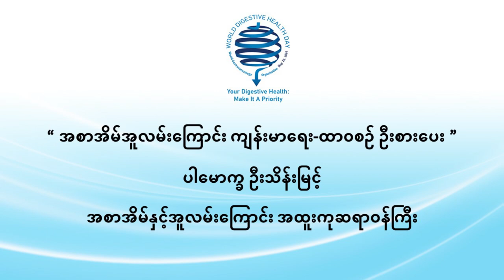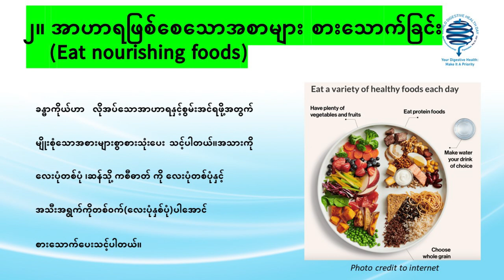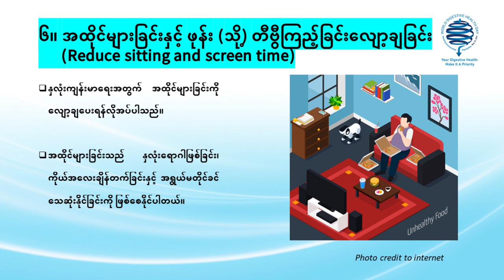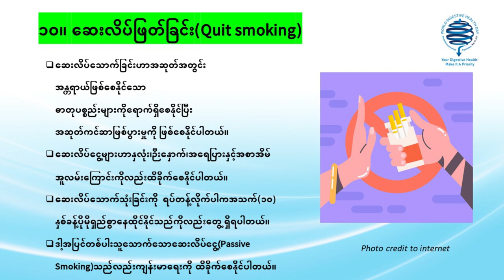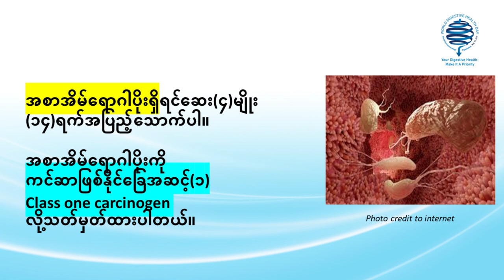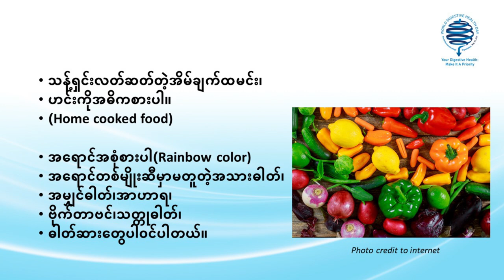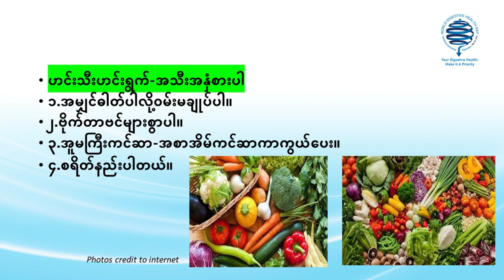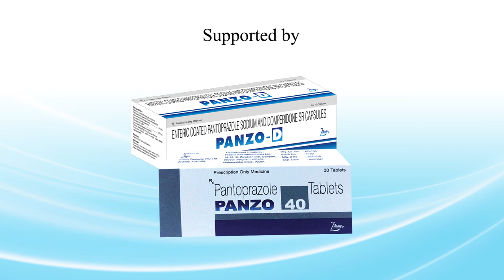World Digestive Health Day (2024)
ကမ္ဘာ့အပြည်ပြည်ဆိုင်ရာ အစာအိမ်နှင့်အူလမ်းကြောင်း ကျန်းမာရေးနေ့ (၂၀၂၄)

📌ယနေ့ ၂၀၂၄ ခုနှစ်၊ မေလ (၂၉) ရက်နေ့မှာ ကျရောက်တဲ့ ကမ္ဘာ့အပြည်ပြည်ဆိုင်ရာ အစာအိမ်နှင့် အူလမ်းကြောင်း ကျန်းမာရေးနေ့ (၂၀၂၄) မှာ အစာအိမ်နှင့် အူလမ်းကြောင်း အထူးကုဆရာဝန်ကြီး ပါမောက္ခ ဦးသိန်းမြင့်မှ
👉အစာအိမ် အူလမ်းကြောင်း ကျန်းမာရေးအထောက်အကူပြု အစားအစာများအကြောင်း
👉အစာအိမ် အူလမ်းကြောင်း ကျန်းမာရေးအတွက် နေထိုင်စားသောက်မှုပုံစံများ
👉အစာအိမ် အူလမ်းကြောင်း ကျန်းမာရေး ထိခိုက်စေသော အကြောင်းအရာများအကြောင်း စသည်တို့ပါဝင်သော "အစာအိမ်အူလမ်းကြောင်း ကျန်းမာရေး-ထာ၀စဉ်ဦးစားပေး" ခေါင်းစဉ်ဖြင့် ကျန်းမာရေးဗဟုသုတများ ပြန်လည်မျှဝေ ပေးထားတဲ့ ဗီဒီယိုကို တင်ဆက်ပေးလိုက်ပါတယ်။

📌မြန်မာပြည်သူ၊ ပြည်သားများအားလုံး အစာအိမ်အူလမ်းကြောင်းရောဂါများ အန္တရာယ်မှ ကင်းဝေးပြီး ကျန်းမာပျော်ရွှင်တဲ့ မိသားစုဘဝတွေကို ပိုင်ဆိုင်ကြပါစေလို့ 𝗭𝗶𝗳𝗮𝗺 𝗠𝘆𝗮𝗻𝗺𝗮𝗿 မှဆုမွန်ကောင်းတောင်းလိုက်ပါတယ်။

💊ယခုအစီအစဉ်ကို
👉𝗣𝗮𝗻𝘇𝗼𝟰𝟬 (𝗣𝗮𝗻𝘁𝗼𝗽𝗿𝗮𝘇𝗼𝗹𝗲 𝗦𝗼𝗱𝗶𝘂𝗺 𝟰𝟬𝗺𝗴) နှင့်
👉𝗣𝗮𝗻𝘇𝗼 𝗗 (𝗣𝗮𝗻𝘁𝗼𝗽𝗿𝗮𝘇𝗼𝗹𝗲 𝟰𝟬𝗺𝗴 + 𝗗𝗼𝗺𝗽𝗲𝗿𝗶𝗱𝗼𝗻𝗲 𝟯𝟬𝗺𝗴) မှကျန်းမာရေးဗဟုသုတရရှိစေရန် တင်ဆက်ပေးထားခြင်းဖြစ်ပါသည်။